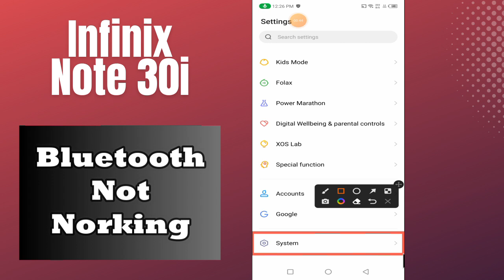Bluetooth Not Working infinix Note 30i || How to solve bluetooth issues || Bluetooth Problem solved